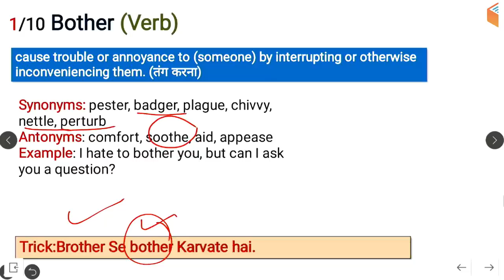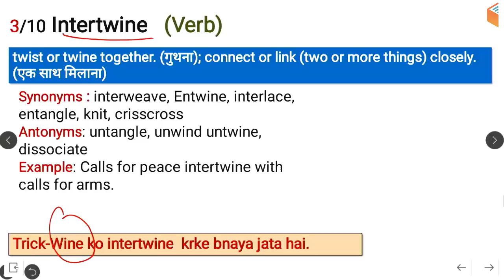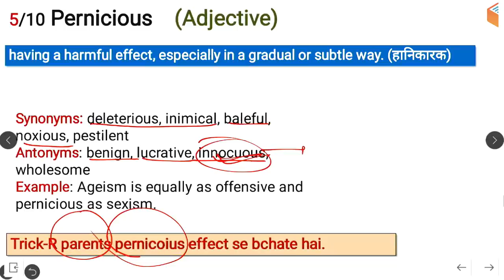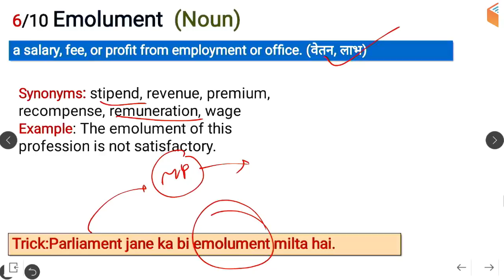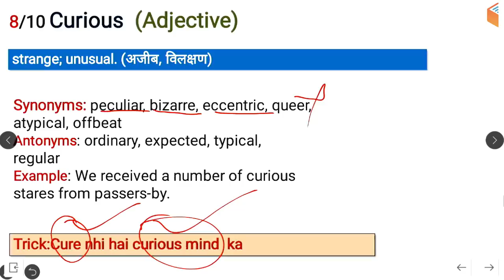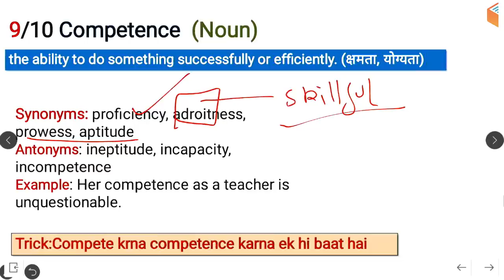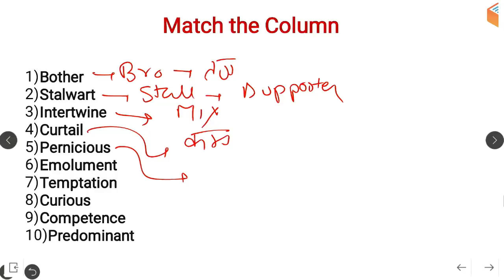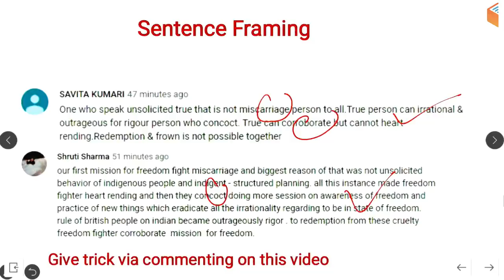8:45 AM - The Times of India Vocabulary with Tricks (9 May, 2019) | Day #669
1. One Subscription, Unlimited Access
2. Learn from your favourite teacher
3. Real time interaction with teacher
4. You can ask doubts in live class
5. Limited students
6. Download the videos & watch offline

Morning Shows:
5:00 AM - Current Affairs Quiz Show by Bhunesh Sir
7:00 AM - The Hindu Editorial Analysis by Vishal Sir
8:00 AM - Current Affairs Show by Bhunesh Sir
8:45 AM - Vocabulary Show by Bhunesh Sir

RRB ALP 2018 (Psycho):
6:00 AM - Psychological Tests by Ramveer Sir

RRB JE 2019 (CBT-1):
9:00 AM - General Awareness by Bhunesh Sir
9:30 AM - General Science by Neeraj Sir
10:30 AM - Reasoning by Hitesh Sir
11:00 AM - Maths by Sahil Sir

RRB NTPC 2019 (CBT-1):
12:00 PM - General Science by Shipra Ma'am
12:30 PM - Maths by Sahil Sir
1:00 PM - General Awareness by Bhunesh Sir
1:30 PM - Reasoning by Deepak Sir

SBI PO/Clerk 2019 Crash Course:
2:00 PM - Reasoning by Puneet Sir
3:00 PM - English by Vishal Sir
4:00 PM - Maths by Arun Sir

For All Competitive Exams:
4:00 PM - History by Praveen Sir

अब CGL दूर नहीं: (Crash Course)
5:00 PM - Maths by Naman Sir
6:00 PM - GK by Sandeep Sir
6:30 PM - Reasoning by Deepak Sir
7:00 PM - English by Harsh Sir

अब CHSL दूर नहीं:
8:00 PM - Maths by Naman Sir
8:30 PM - Reasoning by Hitesh Sir
9:00 PM - GK by Sandeep Sir
9:30 PM - English by Harsh Sir

RRB JE 2019 (CBT-2):
9:00 PM -  Mechanical Engg by Neeraj Sir
9:00 PM - Civil Engg by Sandeep Sir
10:00 PM -  Electrical Engg by Ashish Sir
10:00 PM - Electronics Engg by Ratnesh Sir
11:00 PM - Computer Science by Pandey Sir

English Vocab for All SSC Exams:
10:00 AM - English Vocabulary by Harsh Sir

RPSC 1st Grade Teacher 2019:
10:30 AM - Maths by Sahil Sir
11:00 AM - Indian Constitution by Rajendra Sir
12:00 PM - General Science by Praveen Sir (Mon-Wed)
12:00 PM - History by Praveen Sir (Thu-Fri)

CTET & TET 2019 (For All States):
1:00 PM - Pedagogy by Rajendra Sir
1:30 PM - English By Sanjeev Sir
2:00 PM - Environmental Studies by Praveen Sir
2:30 PM - Maths by Naman Sir
3:00 PM - Hindi by Ganesh Sir

UPSC CDS (II) 2019:
3:30 PM - GK by Sandeep Sir
4:30 PM - English by Sanjeev Sir
5:30 PM - General Science by Shipra Ma'am